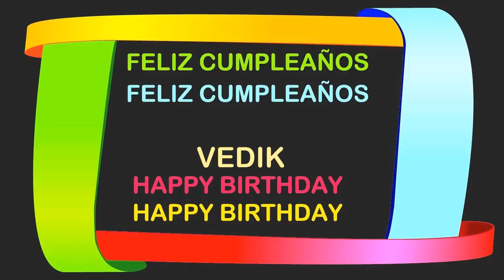Vedik Birthday Postcards & Postales